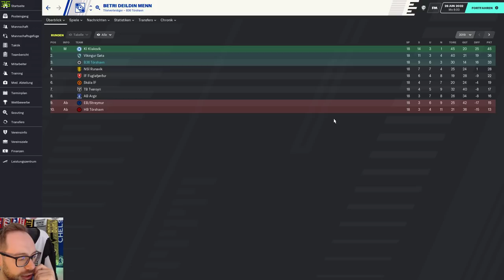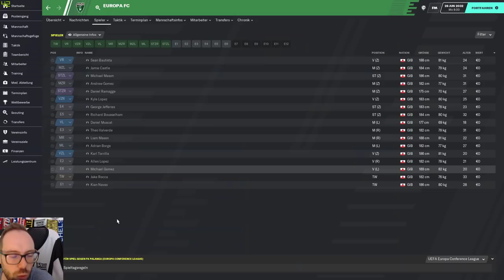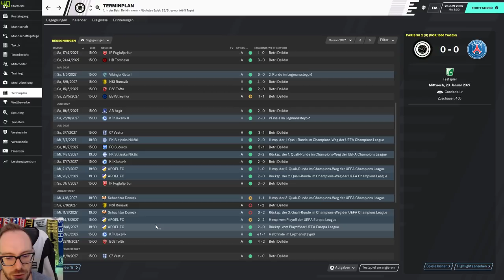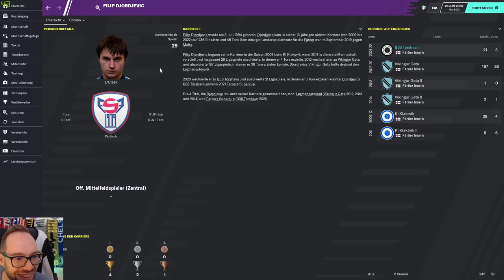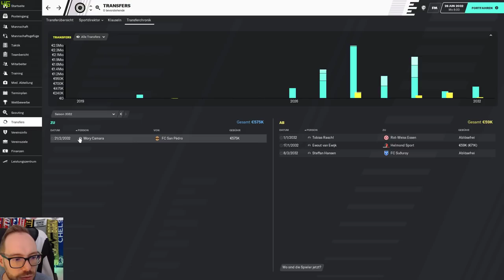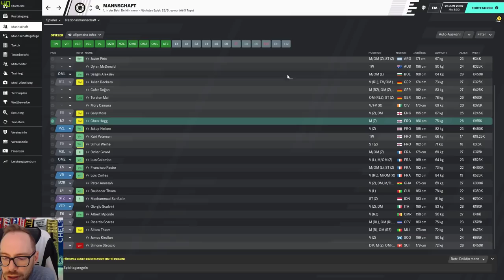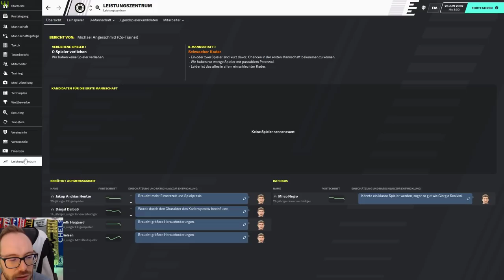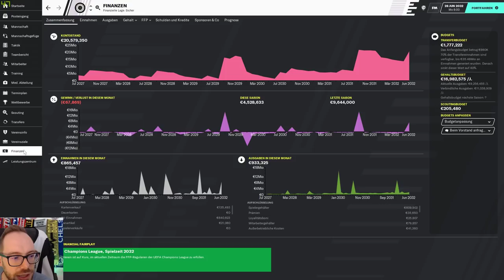Let's Play Football Manager 2020 | Savegames #39 - Färöer Inseln? Das wär mal was!